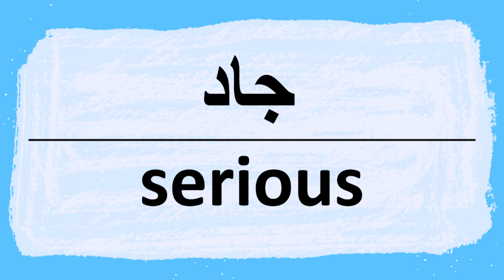How to pronounce serious in Arabic | نطق كلمة جاد باللغة العربية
Serious Pronunciation and writing in Arabic.